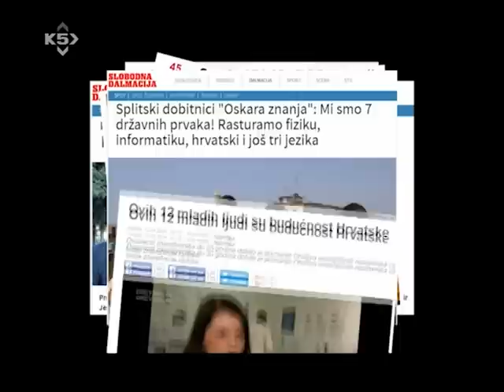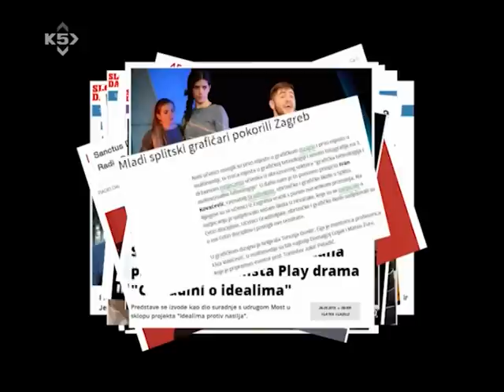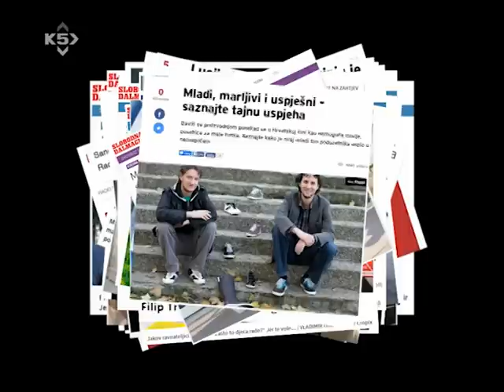globalno lokalno osobno, romana caktaš i marko kumrić, urednica daša dragnić, 27.04.2016.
tema: pozitiva mladih